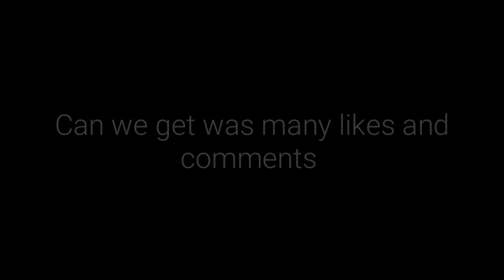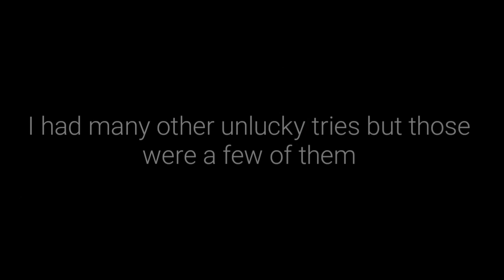Unlucky Daily Challenge in over the Cliff | Hill Climb Racing 2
In Video:

APPS USED

Recorder: AZ
Editor: Kinemaster

Stones  NCS
Dreamers NCS
Runaway NCS